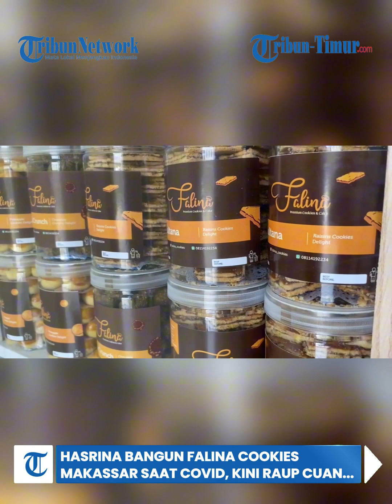HOT NEWS;Hasrina Bangun Falina Cookies Makassar Saat Covid, Kini Raup Cuan Rp30 Juta Per Bulan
TRIBUN-TIMUR.COM, MAKASSAR - Masa pandemi Covid-19 tidak selamanya memberikan dampak negatif.

Begitu yang dirasakan Hasrina (45).

Ia pemilik Usaha Mikro Kecil Menengah (UMKM) Falina Cookies Makassar.

Masa pandemi justru menjadi langkah awal ibu satu anak ini menuju arah kesuksesan.

Bagaimana tidak, usaha yang dibangun di masa-masa ‘lockdown’ tersebut membuahkan hasil.(TRIBUN-TIMUR.COM)

Naskah: Rudi Salam
Reporter: Rudi Salam
Editor Video: Abdul Rahman